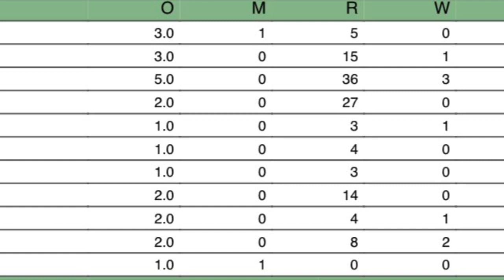Juniors vs Seniors 10 October 2020